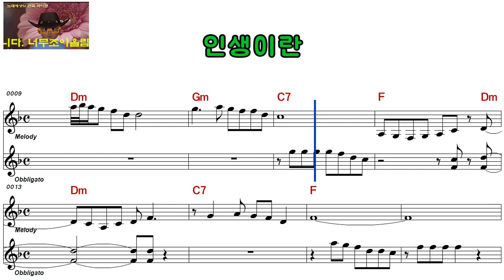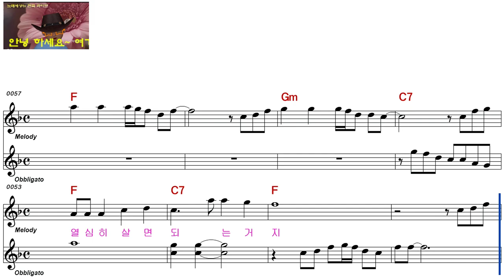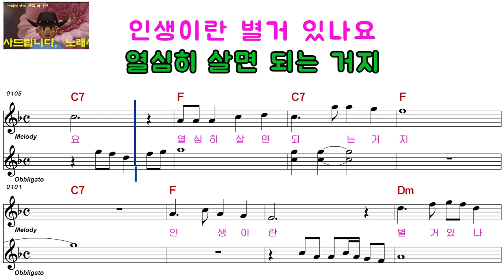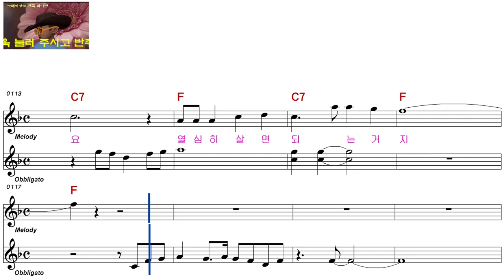정유정ㅡ인생이란ㅡ여자키ㅡELF 919ㅡ28908